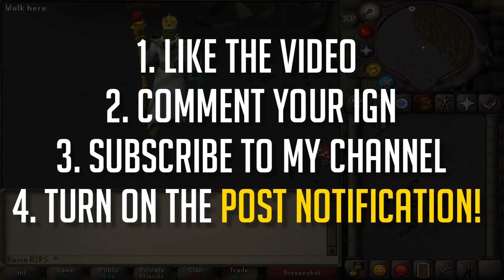I QUADRUPLED MY BANK IN UNDER 1 HOUR?! *CLEANED THE RICHEST* + (ELYSIAN GIVEAWAY) - RuneWild RSPS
✅Play RuneWild! Click Below!

1. Like the video
3. Turn the post notifications (MUST)
4. Comment your IGN (create an account, if u haven't already)
IGN: Karlyourking & "Ing Agression"

soulplay osrs osrs pking old school runescape runescape  swampletics dmm soulsplit rsps soulsplit 2019 ss today giveaway original soulsplit elkoy rsps soulsplit soulplay rsps rsps 2019 best rsps didyscape wet wizard sprad zachtx vihtic  runescape private server drop party i spent pvm ironman osrs osrs pking hcim end elkoy  runescape private server fewb runescape ironman imagineps insane luck giveaway episode 9 rsps best rsps gambling rsps gambling gambled $100,000 worth of items my entire bank osrs gambling rsps flower poker the original ikov rsps is back #1 best osrs private server 2019 spawnpk alora ikov is back ikov rsps ikov pking elkoy server best rsps custom rsps road to max ikov money making guide ikov money making ikov rsps money making ikov money making methods get rich quick best money making guide rsps ikov road to all boss drops  realist sohan bank video trillionaire fpk merk hardcore ironman ironman ikov hcim ikov